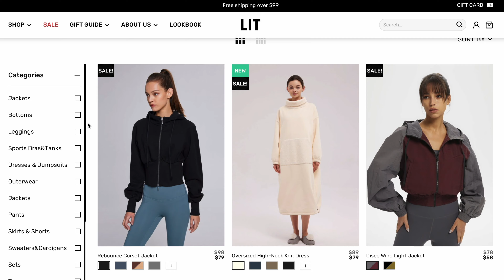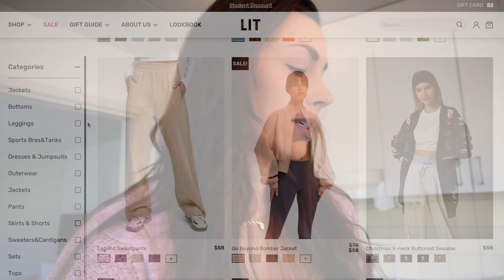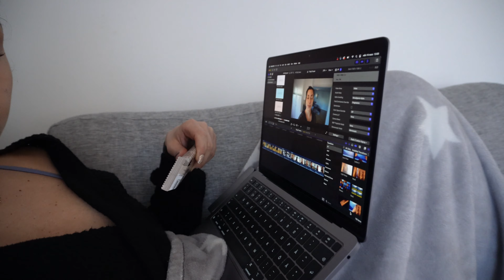*Vlog* Follow me around & LIT Sports review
Vlog style and mini review of LIT activewear and soft pants. Follow me around on a full day at home work.

Make sure to watch in 4K quality!

♥ Extra thanks for those of you whom use the *Super thanks* Button ♥ 🙏🏻

↓- Links to products in this video -↓
*My size for reference: in size M*

♡Social medias♡

♡ My measurements ♡
Waist: 67cm
Tummy: 80cm (5 cm under belly button)
Hips: 103cm
Chest: 93cm
Under chest: 68 cm (for bra size guide)
Thighs: 58-59cm
Leg inner seam: 76 cm (down to lower ancle)

I am 178cm (i think that is 5’10) tall

I will always do honest reviews on my channel and everything mentioned in my videos is my genuine thoughts on the specific item. What goes for sizing, squat-proofness (in leggings) support etc I will share my experience from the clothes. Be aware that this experience/thoughts can be different from person to person.